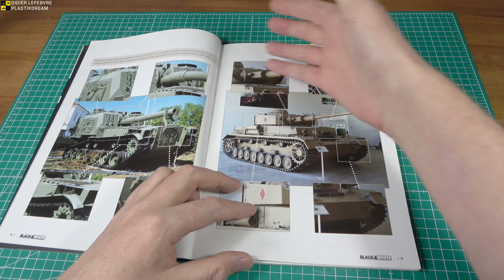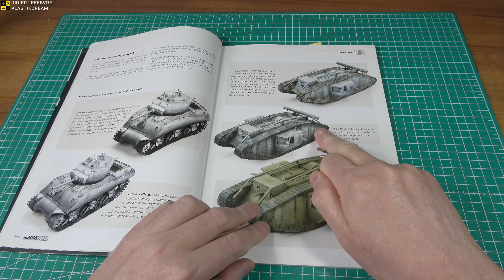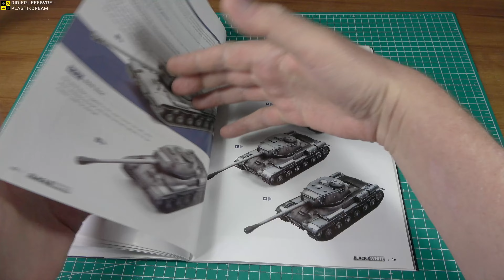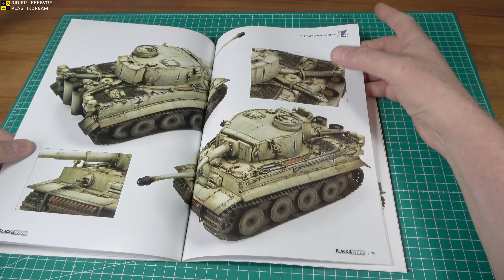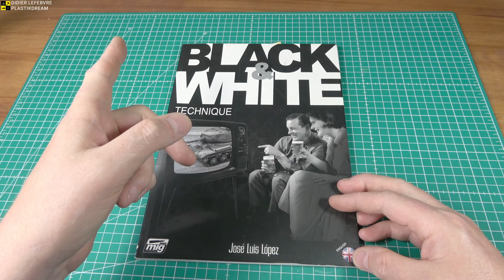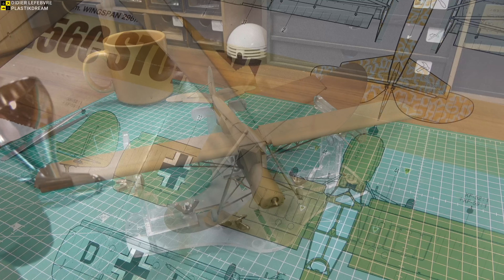▶️Tutoriel: La technique du noir et blanc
🔻🔻🔻🔻🔻 Dépliez moi s’il vous plait ! 🔻🔻🔻🔻🔻